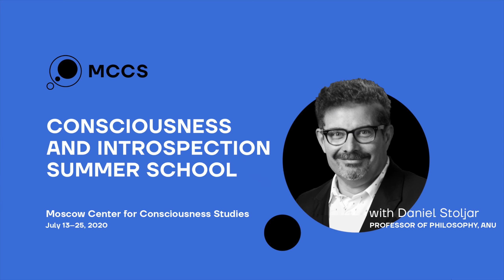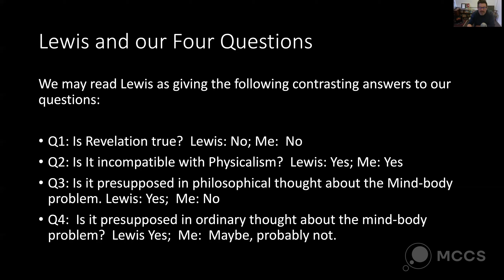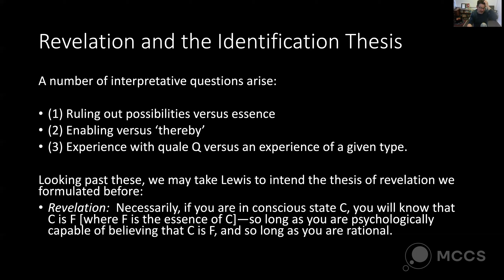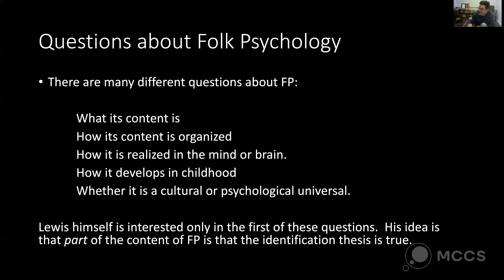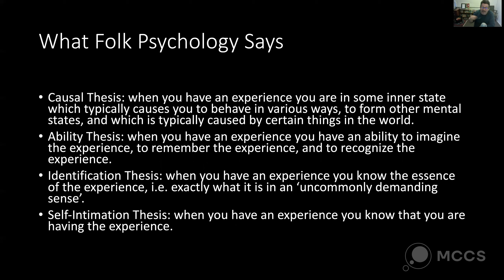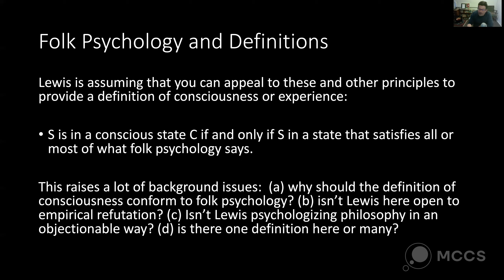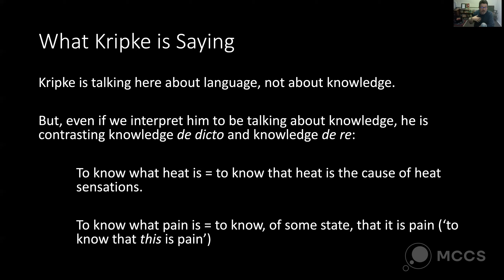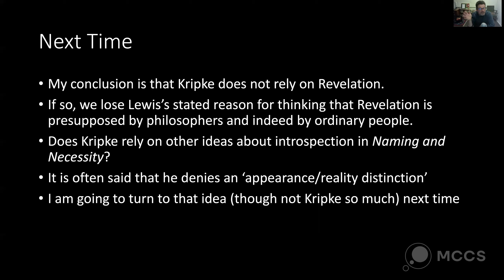6. Focus on Lewis. Consciousness and Introspection with Daniel Stoljar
In the lecture, Professor Stoljar scrutinizes David Lewis's famous paper “Should a materialist believe in qualia?” He focuses on the connection between revelation and folk psychology and on Lewis’s interpretation of Kripke’s ideas.

1:45 — Enter Lewis. Lewis and Stoljar’s view on Revelation and its connection to other issues
4:48 — Revelation and the Identification Thesis
 15:39 — Lewis and Folk Psychology
32:48 — Different Definitions of Consciousness. Qualia.
37:30 — Folk Psychology and Obviousness
42:54 — Lewis on Kripke and what Kripke really is Saying
51:57 — Revelation and Knowledge De Re

Consciousness and Introspection Summer School is held by Moscow Center for Consciousness Studies /